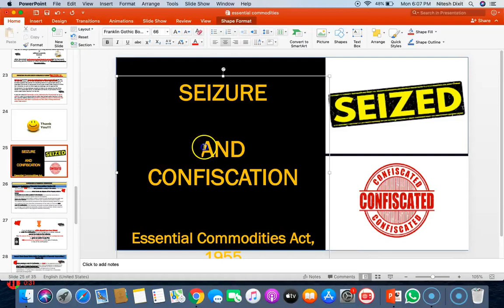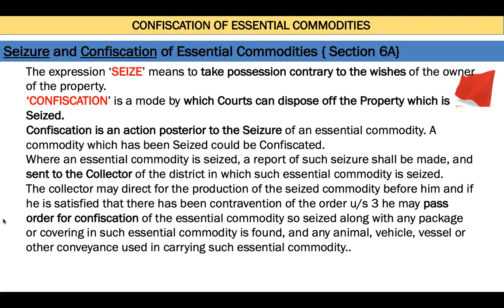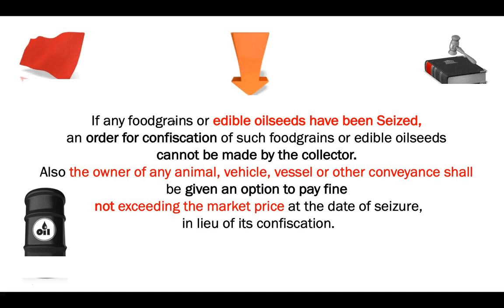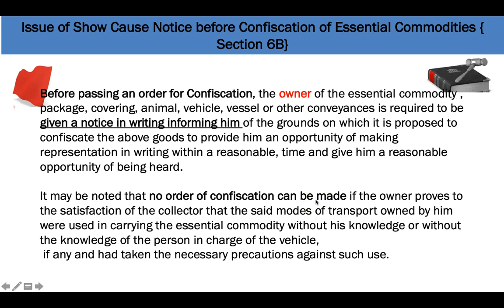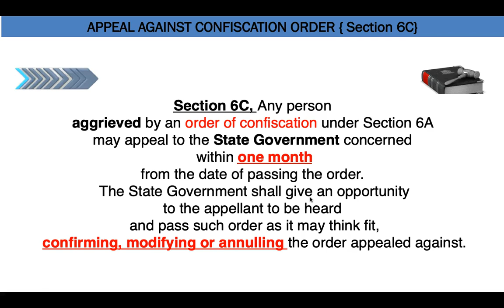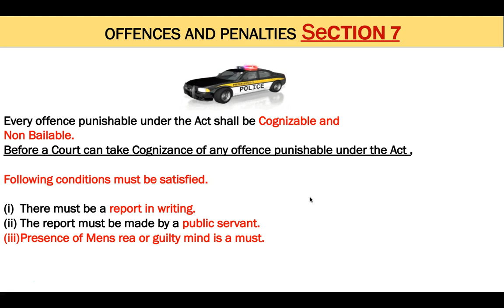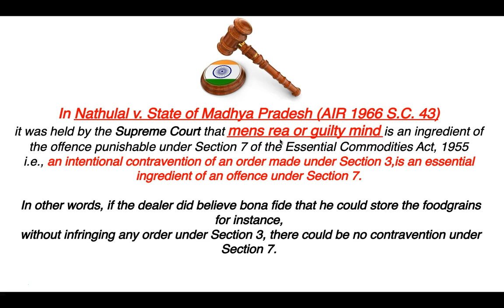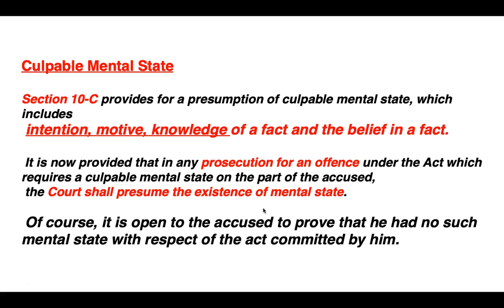CS EXECUTIVE EBCL: ESSENTIAL OF COMMODITIES ACT 1955 Part 2 Full Lectures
Book Link:

We provide best online CS Courses, in which CS EXECUTIVE EBCL FREE ONLINE CLASSES by CS Puja Shree Agarwal. She provides free online cs courses. This playlist includes  CS ONLINE CLASSES for CS EXECUTIVE ECONOMIC COMMERCIAL AND BUSINESS LAWS.

These Video Lectures for ECONOMIC BUSINESS AND COMMERCIAL LAWS  are as per latest ICSI new Syllabus and will cover Full Company Secretary Courses Online with use of PPTs and Live Examples. These videos are enough for complete understanding of concept and will let you to score excellent marks in your exams. Eduattack is best platform for Company Secretary Online Classes.
1. Chapter-wise MCQs
2. Model Test Paper (Solved via video lectures)
3. Practice Paper (Solved via video lectures)
4. Quiz for self-practice

It is helpful for CS EXECUTIVE CLASSES and CS REVISION. All COMPANY SECRETARY ONLINE CLASSES of CS EXECUTIVE JIGL are covered here. It includes CS EXECUTIVE LECTURES of  CS Puja Shree Agarwal. CS AIR All India Rank Provider.

CS EXECUTIVE ECONOMIC BUSINESS AND COMMERCIAL LAWS CLASSES